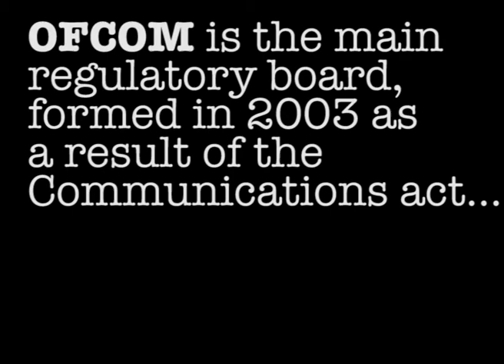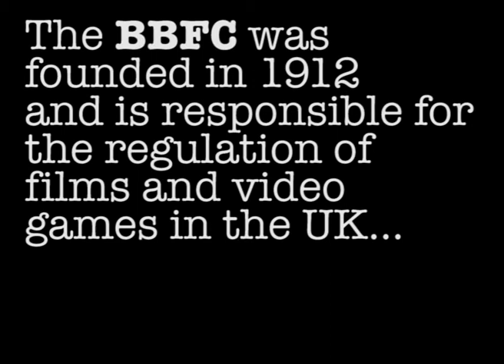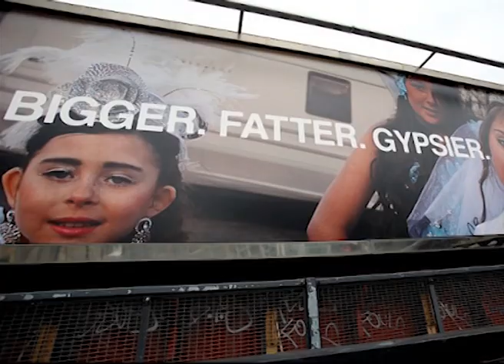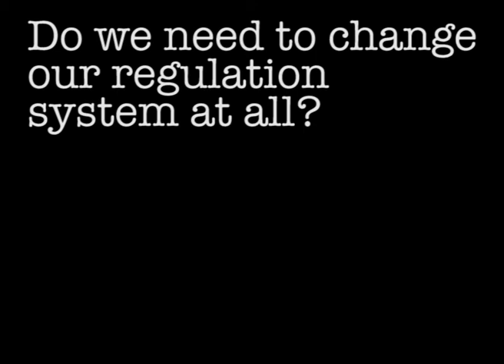media institutions - media regulation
Media institutions, MP1204, Daisy Sollis